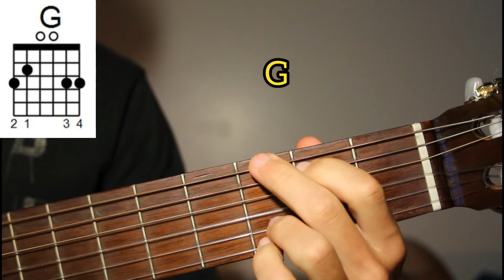Commander In Chief (Demi Lovato) - Guitar - Tutorial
Guitar tutorial for the song "Commander In Chief" by Demi Lovato. In this video I explain How to play "Commander In Chief" on guitar.

Chords, plucking and strumming.

Tutorial de guitarra de la canción "Commander In Chief" de Demi Lovato. En este vídeo te muestro como tocar "Commander In Chief" en guitarra.

Acordes, punteo y rasgueo.

Follow me @santi_cati on Instagram.

También podes seguirme en mi Instagram @santi_cati